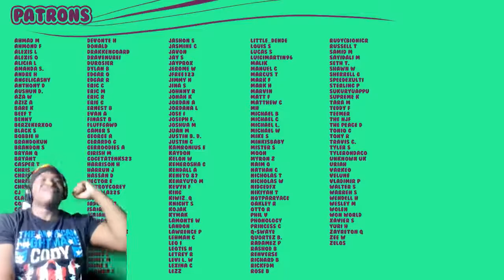Piccolo Wanted ALL THE SMOKE!!! | SSJ9K - Piccolo Vs. Kami Rap Battle (DBZ Parody) REACTION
A bit of a throwback for today reacting to one classic SSJ9K Rap Battle Parody: Piccolo vs. Kami. Who's gonna take the crown of the Namekians? Let's Find Out!